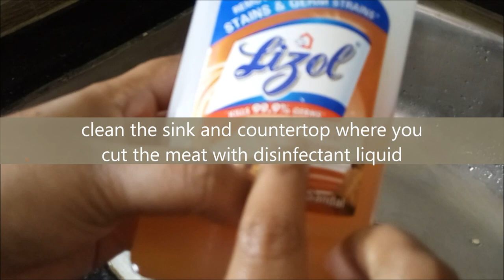Meat cleaning methods| 2 Methods of cleaning Non veg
This 2 method will make a hygiene cleaning of meat ( chicken,mutton,fish,etc) before cooking it. This way kills bacteria in meat.